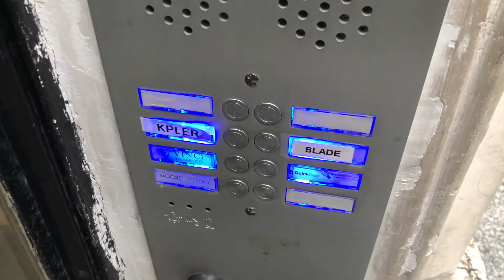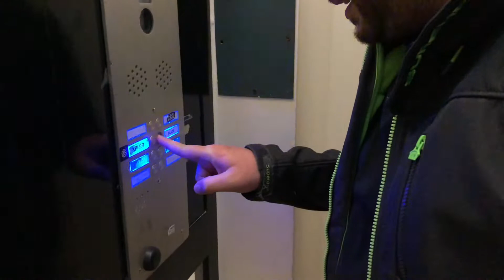On s'est invités chez Blade [Shadow Pc]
Dans cette vidéo on s'incruste chez Blade/Shadow PC!

-10 EUROS SUR TA 1ERE FACTURE SHADOW EN CLIQUANT SUR LE LIEN EN DESSOUS OU EN UTILISANT LE CODE « EDDYOR2CONTROLL » :